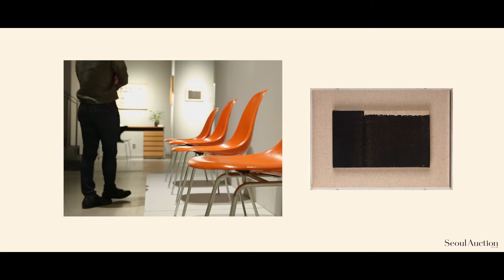Online Auction in July 2019 ART FOR INTERIOR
설명7월 온라인 경매」
💡[Online Auction]
(Thu)11 July, 2019 2pm
💡[Preview]
(Thu)4 July - (Thu)11 July, 2019
Seoul Auction Gangnam Center B4